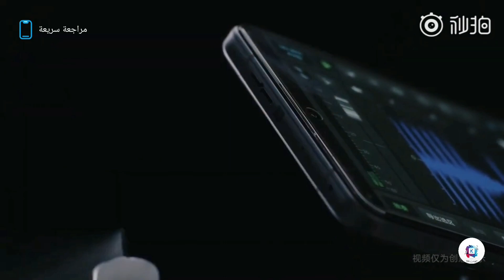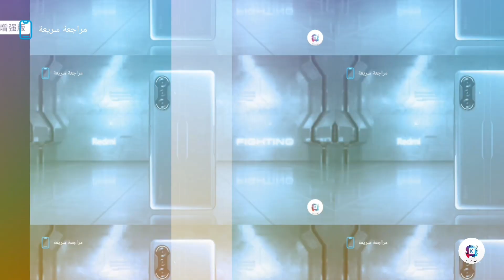ريدمي كي 40 جيمنج - Redmi K40 Gaming ارخص هاتف العاب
مراجعة سريعة لارخص هاتف العاب شاومي ريدمي كي ٤٠ جيمنج اديشن
استعرضنا اهم المميزات و المواصفات و السعر و الالوان